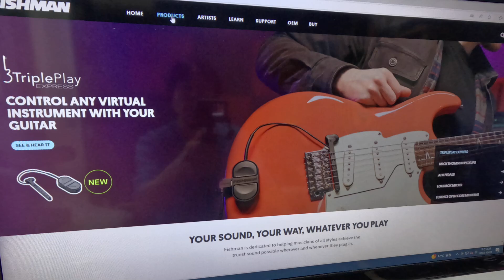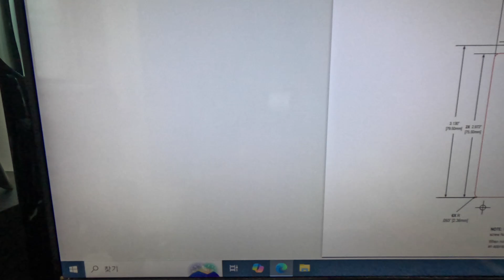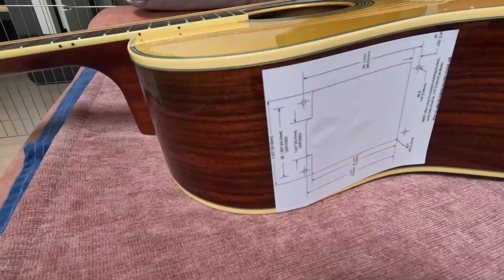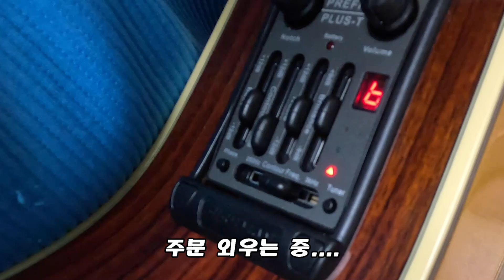픽업 설치 쉬워요~~~